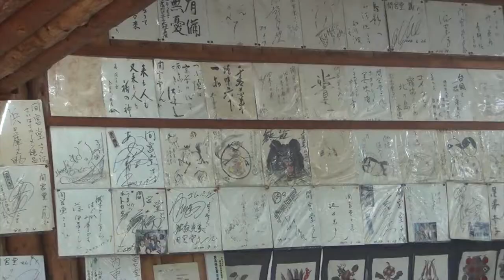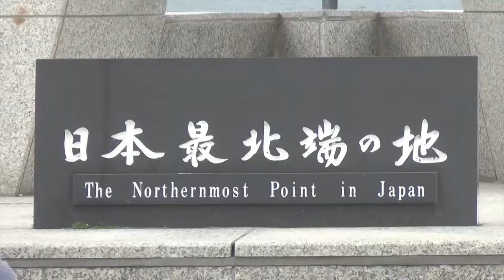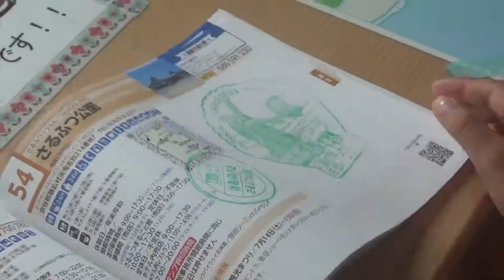The Northernmost Point | BETTER EVERYDAY - S01:E14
- Early morning drive
- Wakkanai!
- Risa is in a bad mood today
- Deer sighting
- The Dome
- Fish Market
- Cape Soya
- Famous Scallops
- One of many soft serve stops
- more sweets (not for me though)